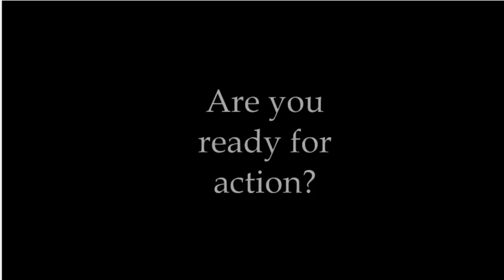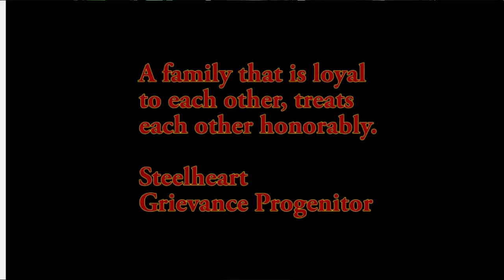Swords Drawn, Guns Loaded - Skyrim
Thamin starts a Skyrim adventure!!